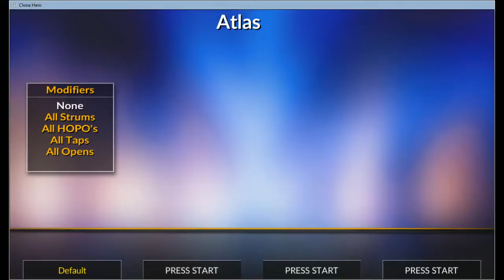Atlas FC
CTH2 FC #6